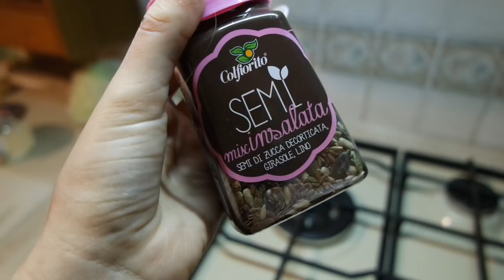KYLIE JENNER HA PARTORITO UNA BIMBA!🤰🏻 | Vlog 5/02/2018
♥ ♥ ♥ ♥ ♥ ♥ ♥ ♥ ♥ ♥ ♥ ♥ ♥ ♥ ♥ ♥ INFOBOX♥ ♥ ♥ ♥ ♥ ♥ ♥ ♥ ♥ ♥ ♥ ♥ ♥ ♥ ♥ ♥

♡ NUOVI VIDEO TUTTI I LUNEDI E GIOVEDI ALLE ORE 16:00 !

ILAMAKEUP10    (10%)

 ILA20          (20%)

ILAYOUTUBE    (20%)

ILAMAKEUP    (15%)

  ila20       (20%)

♡ INFORMAZIONI UTILI
❤ Con cosa registro : Canon Eos 70D (obiettivo 18-55)
❤ Con cosa edito : Final Cut Pro X
❤ Anteprime video: PicMonkey